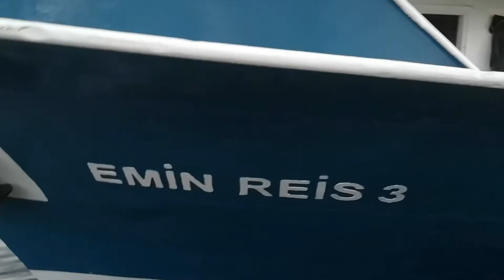Vira Bismillah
Kocaeli'nin Karamürsel İlçesi'nin şirin bir balıkçı Mahallesi Ereğli. Geçimini balıkçılıktan sağlayan, denize ümit bağlayan tayfalar, av yasağının bitimiyle 1 Eylülde "vira bismillah" dedi. Geceyi denizde geçiren balıkçılar günün ilk ışıklarıyla Ereğli iskelesine yanaşıp, o günkü nasiplerini karaya çıkardılar.